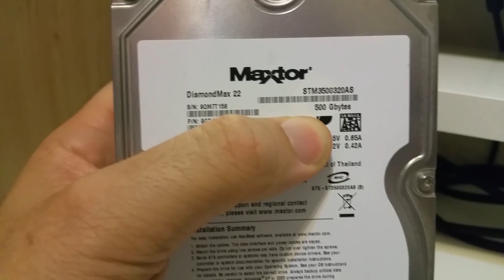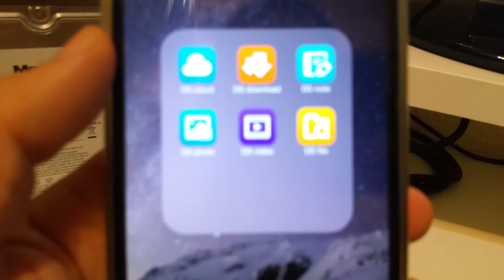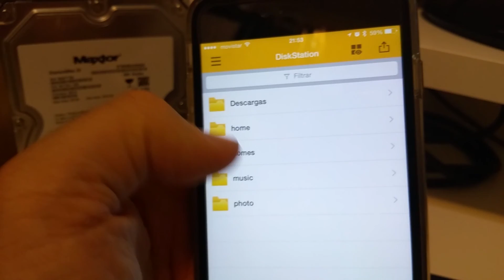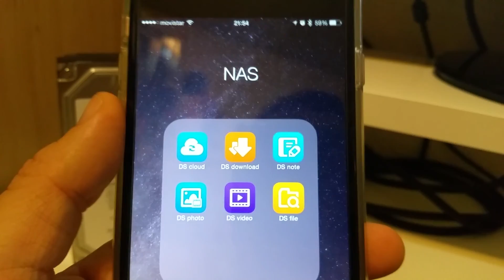Hablando del NAS Synology DS 214 SE